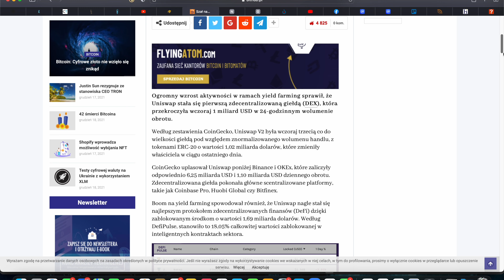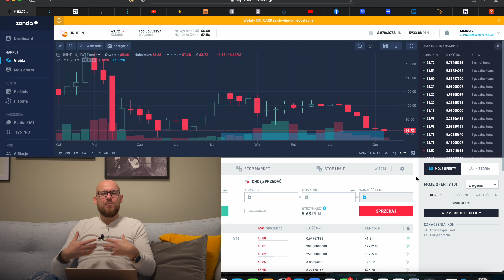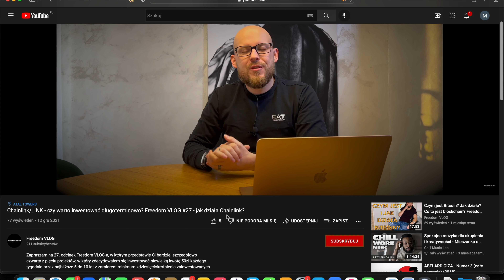Zdecentralizowana giełda kryptowalut Uniswap - Freedom VLOG #28 - Uniswap, Uni, DEX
Zapraszam na 28. odcinek Freedom VLOG-a, w którym przechodzimy do ostatniego projektu, w który zdecydowałem się inwestować niewielką kwotę 50zł każdego tygodnia przez najbliższe 5 do 10 lat z zamiarem minimum zdziesięciokrotnienia zainwestowanych środków. Czym jest i jak działa Uniswap? 🤔 Czym różnią się giełdy zdecentralizowane od scentralizowanych? 🤔 Jaki potencjał tkwi w tokenie UNI? 🤔 O tym w dzisiejszym odcinku. Zapraszam. 🏆
Instrukcja rejestracji konta, weryfikacji tożsamości, zabezpieczenia konta oraz korzystania z podstawowych funkcji na polskiej giełdzie kryptowalut Zonda
Do 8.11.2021 Zonda działała pod brandem Bitbay.

Pozdrawiam Cię serdecznie,
Michał Misiak